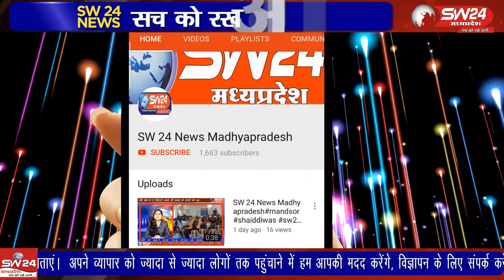Ujjain- उज्जैन तराना शहर से करीब 10 किलोमीटर दूर गौशाला में सैकड़ों की संख्या में गाय पाली जाती हैं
उज्जैन तराना शहर से करीब 10 किलोमीटर दूर स्थित गौशाला में सैकड़ों की संख्या में गाय पाली जाती हैं इस समय जहां जबरदस्त ठंड पड़ रही है वही गायों के लिए भी ठंड से बचने के लिए गुड तेल खली के अंदर मिला कर दिया जा रहा है। उज्जैन से विरेन्द्र शर्मा की रिर्पोट